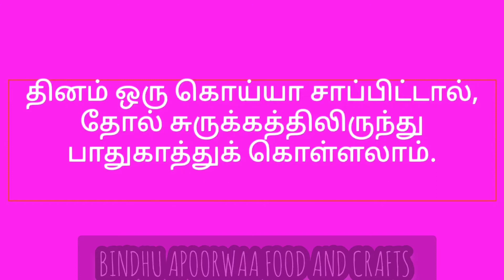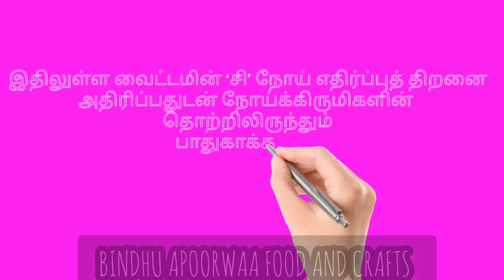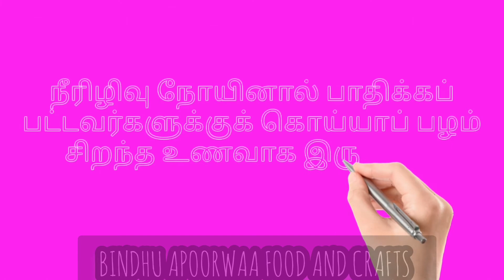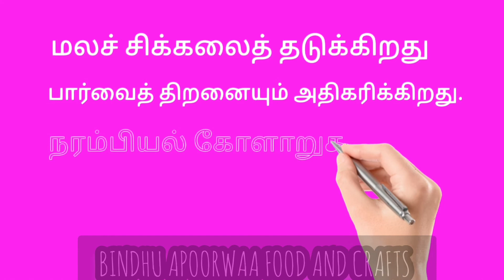Today's Cooking News in Tamil